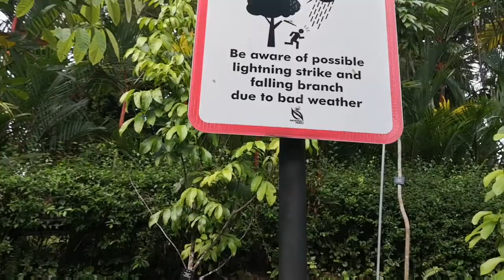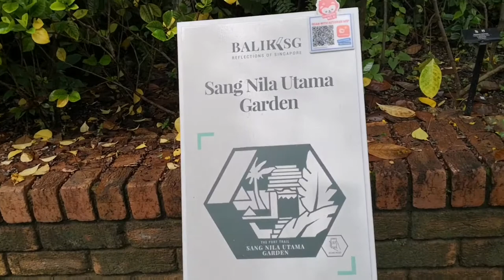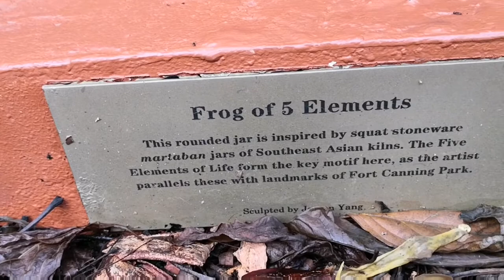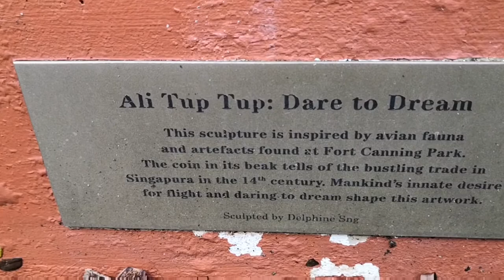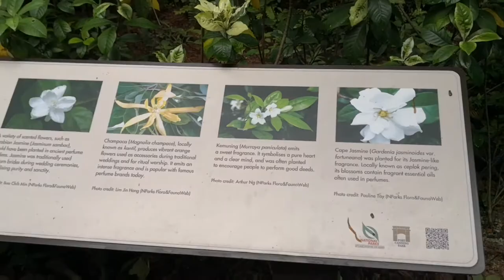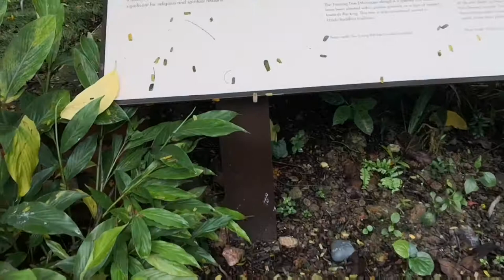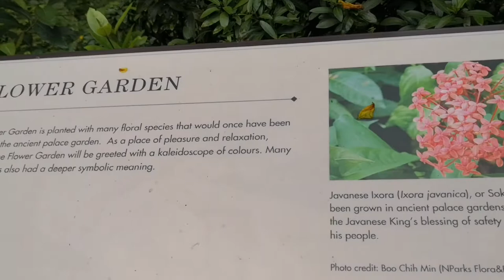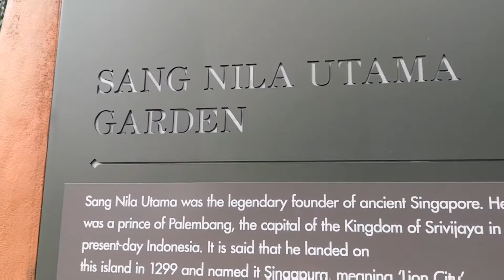SANG NILA UTAMA GARDEN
Sang Nila Utama Garden named after the first king of Singapura, this tranquil spot reimagines the gardens that would have been found in the 14th century palace located on Fort Canning Hill. The garden has Javanese features such as split gates and a symmetrical layout. A reflective pool provides a meditative location and the garden features plants such as magnolias, gardenias and fruit trees.